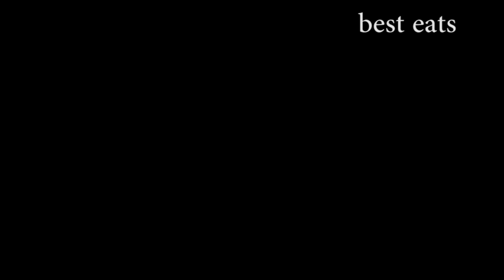Mukbang Asmr Beef Belly,Oxtail Native RWANDAN Banga Stew for Eating White Rice/African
this video shows you how to eating foods very good